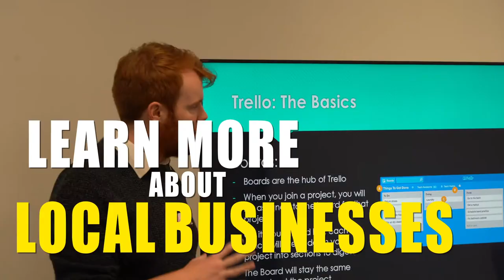GRADUATE SKILLS BUILDER 2020 TRAILER | Become More Employable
The Graduate Skills Builder is a brand new project funded by 'Office for Students' and gives students the opportunity to work in small teams with exciting Lincolnshire businesses to solve real-world issues.
Students will receive a £200 bursary for taking part in the scheme.

This project is run by the Careers & Employability team at the University of Lincoln and is a joint project with Bishop Grosseteste University.

Careers and Employability is the University of Lincoln's bespoke student and graduate careers service. As part of the University's Research & Enterprise department, we have a vast number of employer and opportunity contacts to help you with your career needs.

We are situated in the brand new Careers & Employability Centre on the Ground Floor of the Library.